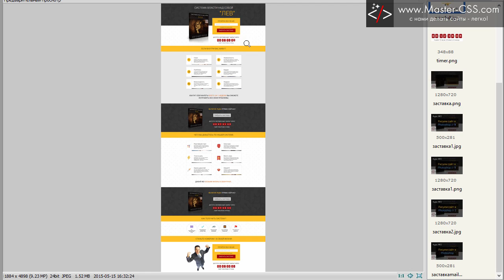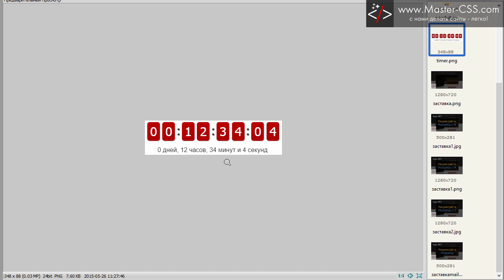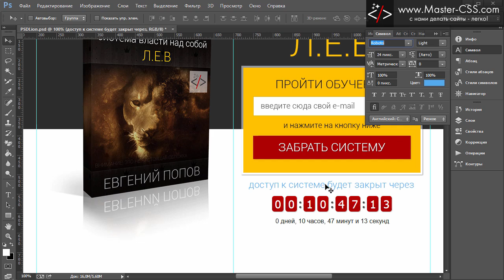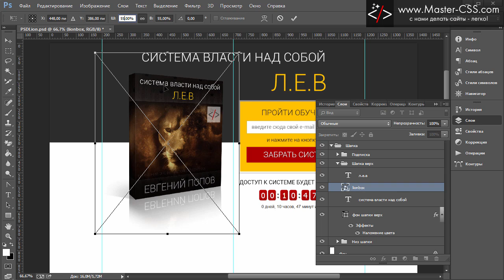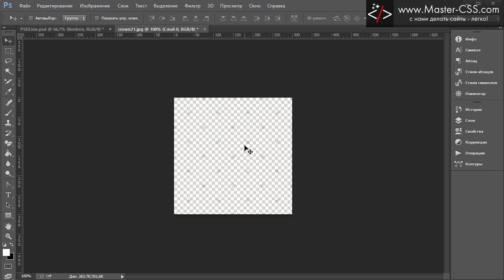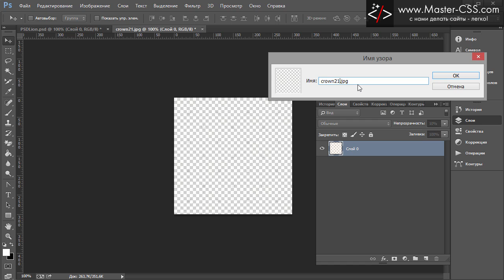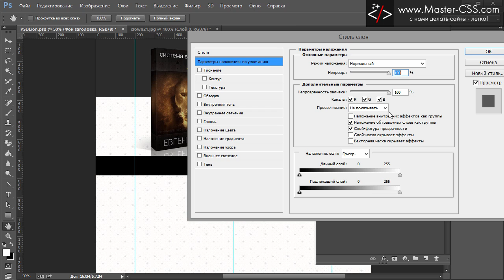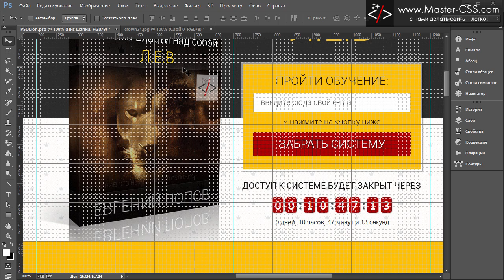★ Рисуем сайт в Photoshop [курс 2 - 3]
Ну что? Готовы двигаться дальше? Тогда смотрим видео (или качаем по ссылке ниже) и в бой! Урааааа :)

Все вопросы задавайте прямо здесь. В комментариях.